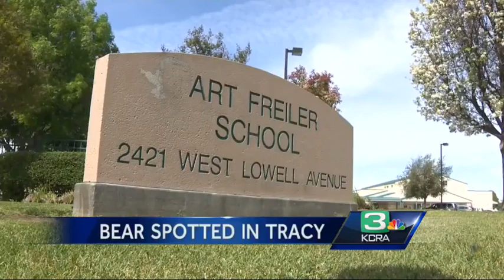2 people report spotting bear in Tracy, snap photo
Tracy police are searching for a bear after two people reported seeing it wandering the area.